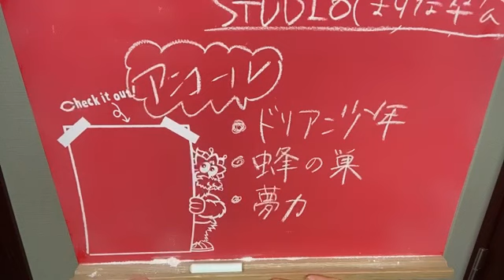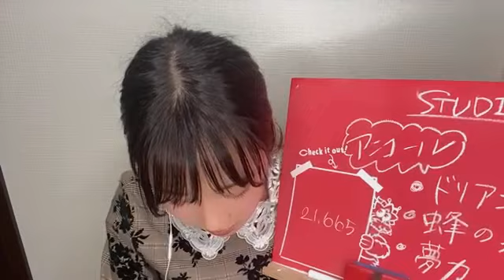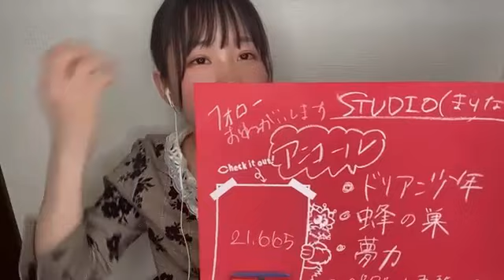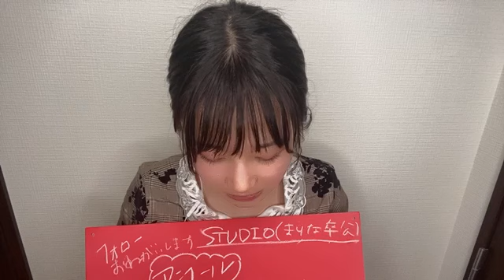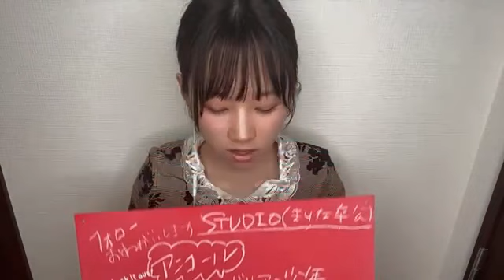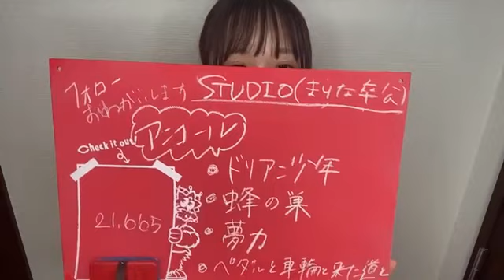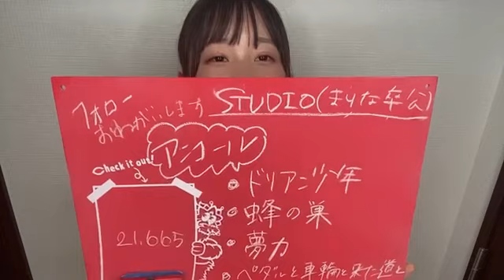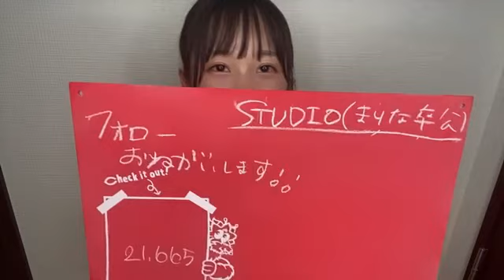甲斐 心愛（STU48） 2021年06月04日 21時03分47秒